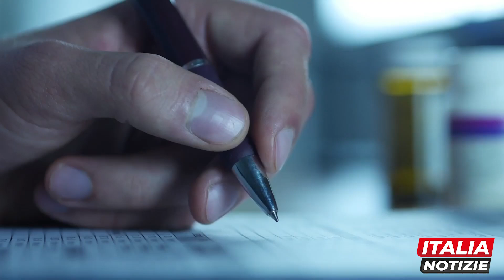Autonomia, Calderoli: “Riforma partendo dal Sud”. E sul governatore De Luca: “Mi fa ridere”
Beh, come la presenta lui non è poi così male l’autonomia differenziata. Altro che “spacca Italia”: è una misura che valorizza le Regioni senza penalizzarne nessuna. Da qui la sfida di Roberto Calderoli: “Chi critica la riforma mi citi l’articolo, il comma, la riga in cui si intravedono eventuali fratture del Paese”. In un’intervista esclusiva a Italia Notizie il responsabile del dicastero Affari regionali e Autonomie va nel merito della sua proposta e invita i detrattori a fare altrettanto abbandonando “discussioni e accuse ideologiche”. Mentre ci recavamo in postazione abbiamo accennato all’amore-odio del governatore della Campania Vincenzo De Luca. Il ministro con ironia benevola: “Mi fa ridere, è troppo simpatico”. Dal Sud arrivano le bordate più pesanti contro l’autonomia differenziata: “Divide il Paese ed è dirompente per il Mezzogiorno”, si protesta da più parti. Calderoli scuote la testa: “Ho scritto la riforma partendo dal Sud Italia. Ho convinto alcuni governatori del Nord più intransigenti che il Paese o corre tutto o non corre nessuno”.